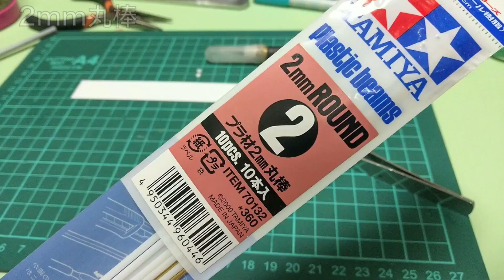プラバンで作るミニチュア窓●コマ撮りドールが一緒にご案内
@razrey ラズリーストップモーション

ストップモーションに登場したお部屋の窓。

どうやって作ったのか、作る過程を少し詳しくお見せします。

コマ撮りしたドールが一緒に案内します。

プラバンで作っているので少し難しいですが、自分のバービーやリカちゃんなどの人形にドールハウスやジオラマを作ってみたい。
そんな方の参考になれば幸いです。